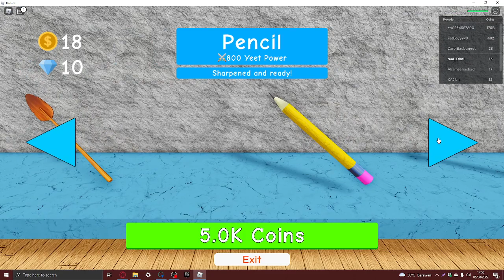YEET LEGENDS In ROBLOX!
This was actually fun ngl
If you want more of this let me know!
Comment for another one or a certain amount of likes!
Denza - Denza Prabowo
Ale/Vyxnd - VoidVyxnd
Dilaga - Dilaga Nasution
Kian - Kream
Hayu - Tri2na Hayu
Kai - Rakai
Family Channel - harjanto2020 N
Me, Denza, Ale, and Dilaga's Channel!
Quad D 923
DIM - Dimaz 923